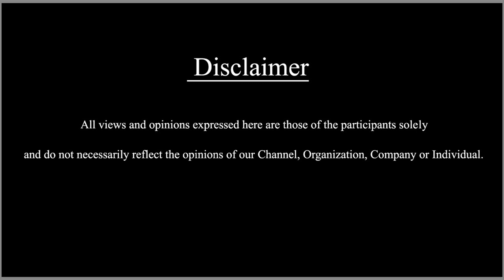ಶಾರುಖ್ ಖಾನ್ ಅಭಿನಯದ ಜವಾನ್ ಸಿನಿಮಾದಲ್ಲಿ ಸ್ಟಾರ್ ನಟ ವಿಜಯ್ ಸೇತುಪತಿ ಕೂಡ ಜವಾನ್ ಸಿನಿಮಾದಲ್ಲಿ ನಟಿಸಿದ್ದಾರೆ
ಶಾರುಖ್ ಖಾನ್ ಅಭಿನಯದ ಜವಾನ್ ಸಿನಿಮಾದಲ್ಲಿ ಸ್ಟಾರ್  ನಟ ವಿಜಯ್ ಸೇತುಪತಿ ಕೂಡ ಜವಾನ್ ಸಿನಿಮಾದಲ್ಲಿ ನಟಿಸಿದ್ದಾರೆ|| SDC World Kannada